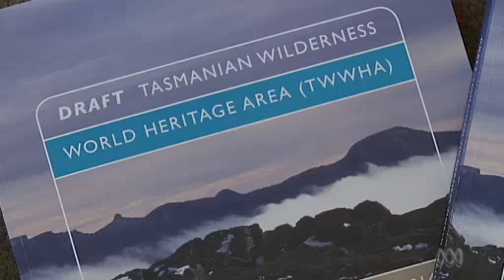Video 2:20 Opposition grows to heritage tourism plan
Opposition grows to heritage tourism plan - 7pm TV News TAS - ABC News (Australian Broadcasting Corporation)

        Video 2:20
         Opposition grows to heritage tourism plan

        Video 2:20

        Video 2:20